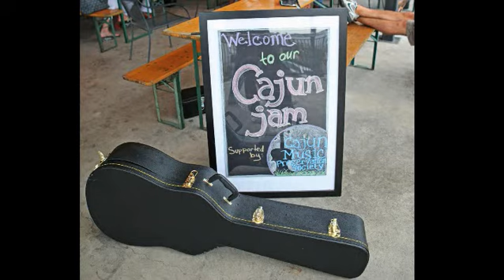Cajun Music Preservation Society Gulf Guardian Award 2015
On Thursday, July 30, 2015, the Environmental Protection Agency awarded the Cajun Music Preservation Society with a 3rd place Gulf Guardian Award in the Environmental Justice/Cultural Diversity Category. We would like to thank everyone who has been a part of our journey and has supported us since our inception in the summer of 2014.
This video was created by the EPA using footage submitted from the Cajun Music Preservation Society